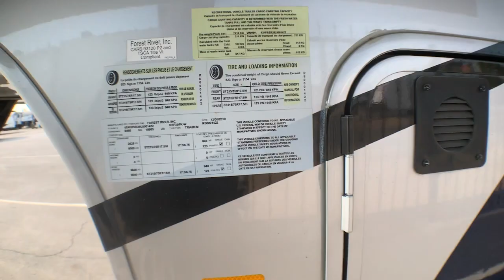2020 FOREST RIVER RIVERSTONE LEGACY EDITION 39FK Fort Worth, Dallas, Plano, Frisco, McKinney, TX CUF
USED 2020 FOREST RIVER RIVERSTONE LEGACY EDITION 39FK  available in Fort Worth, Texas at United RV. Servicing the Dallas, Plano, Frisco, McKinney, TX area.
2020 FOREST RIVER RIVERSTONE LEGACY EDITION 39FK  - Stock#: CUFW1610

United RV
5100 Airport Freeway

Exterior features:Fiber glass exterior w/ full body paintPower awning5 Slides and slide toppersOut side speakersAuto leveling system50 Amp serviceCab/Sat prepTV AntennaBlack water flushSolar systemInstant hot water heater17.5 Tires w/ alum wheels2 40 lb.propane tanksOutside showerLadderSatelliteBack up and side camerasInverterBedroom features:King size bedFire placeWasher and dryerDyson vacuumBathroom features:ShowerChina style toiletPower vent fanKitchen features:Bar seating3 Burner stoveOvenFantastic fanMicrowave/convection ovenResidential fridgeSolid surface countersLivingroom features:Hide-a-bed sofaTheater seatsFlat panel TV w/ Bose speakerAM/FM/DVD playerFire place3 Ducted A/CCarpet floorVinyl FloorFurnaceDay/Night roller blinds